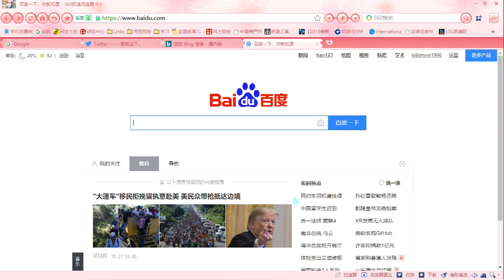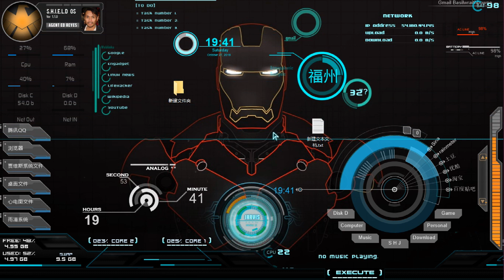【贾维斯人工智能系统】深度还原Jarvis智能AI语音系统，个人电脑的私人语音管家！钢铁侠系列雨滴主题桌面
Jarvis人工智能系统，深度还原，电脑的私人语音管家！